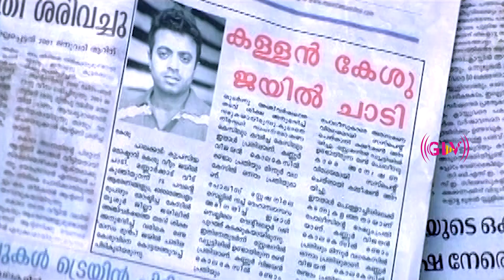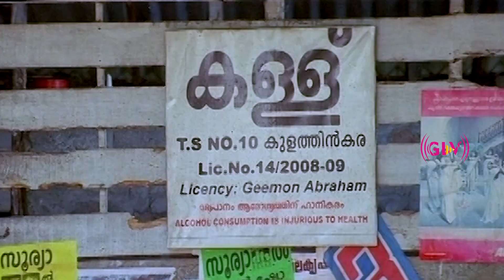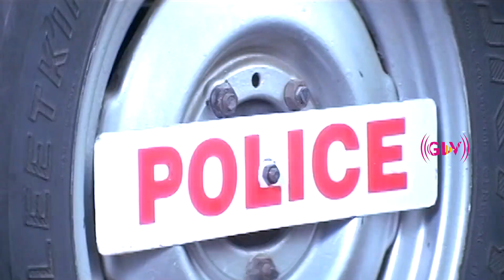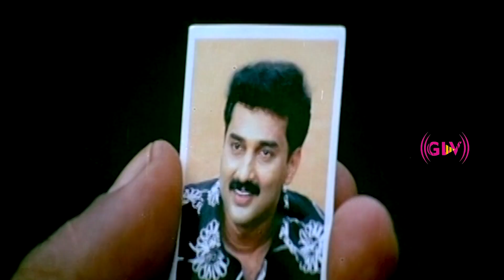Crime File Superhit Movie | BEST SCENE | Jayaram ,Samvrutha Sunil | HD Video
Directed by : K. Madhu
Written by  : S. N. Swamy
Starring : Jayaram
Samvrutha Sunil
Cinematography : Venugopal
Edited by  : P.C. Mohanan